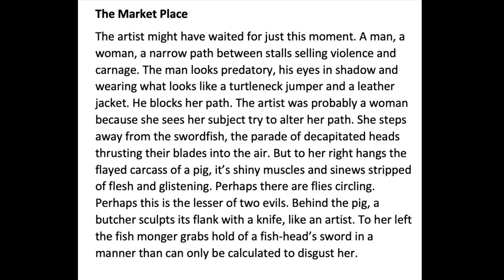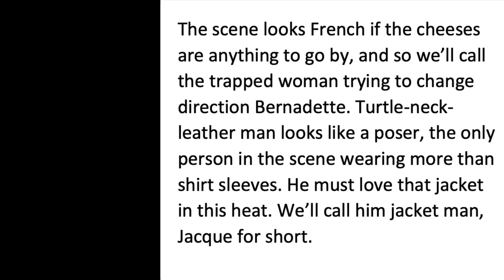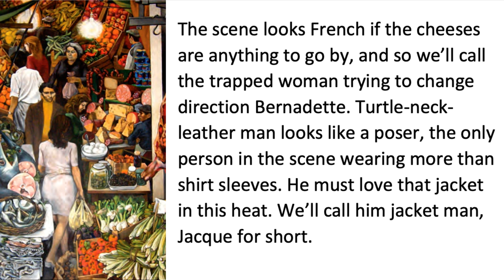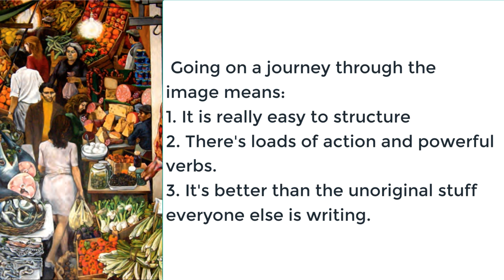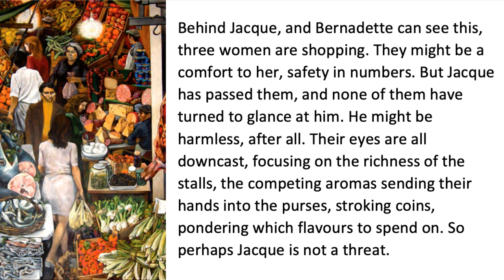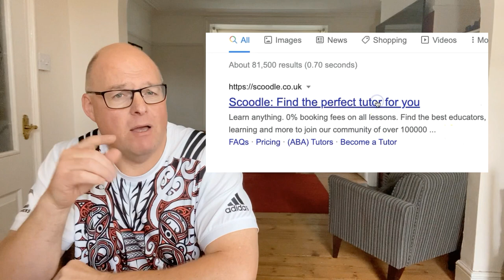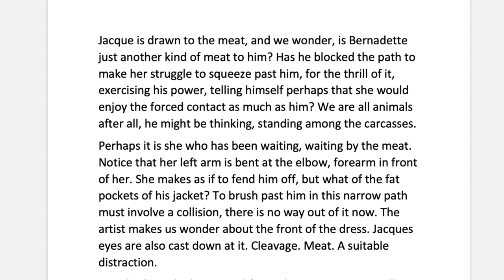Grade 9 Descriptive Writing Example and Method (Mr Salles)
0:00 What is the problem with the DESCRIPTION question?
0:39 Treat the PHOTOGRAPH as an art work in a gallery.
1:15 Plan a JOURNEY through the image.
2:40 How to PLAN
2:56 FIRST PARAGRAPH of the answer to the 2019 PAPER
4:25 How to use DESCRIPTIVE TECHNIQUES
5:20 How to DESCRIBE CHARACTERS
5:45 SECOND PARAGRAPH of the answer to the 2019 PAPER
7:00 THIRD PARAGRAPH of the answer to the 2019 PAPER
8:40 Why starting WITHOUT A PLAN is often best.
8:55 FOURTH PARAGRPSH of the answer to the 2019 PAPER
9:45 How to CRAFT the ENDING to DESCRIPTION
10:48 FIFTH  PARAGRAPH
12:30 FINAL PARAGRAPH
14:03 See the WHOLE DESCRIPTION for GRADE 9 in only 469 WORDS